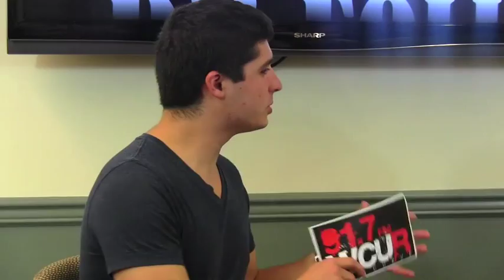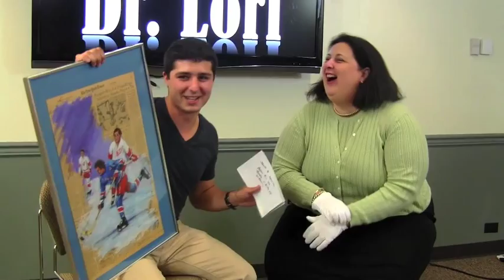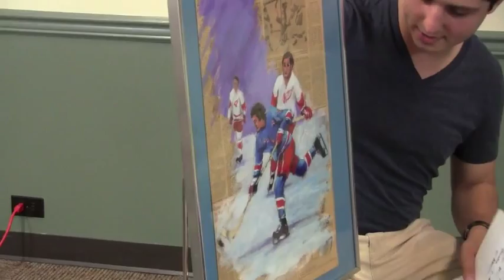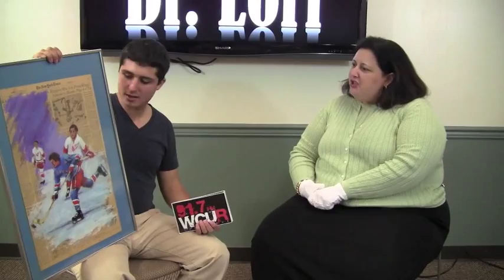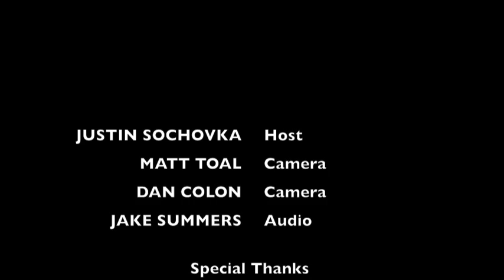Dr. Lori on The Justin Sochovka Show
Dr. Lori, an expert appraiser on The Discovery Channel's Auction Kings sat down with Justin Sochovka to talk about the show and what she has been up to!